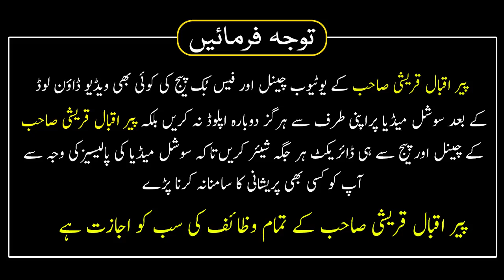Doura Nepal Jamia Ume Salma Balwah Nepal Bayan | Peer Iqbal Qureshi